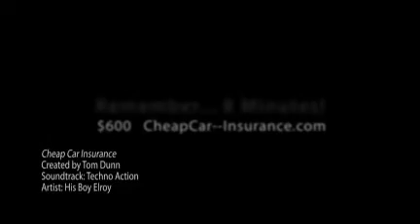Cheap Car Insurance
In 8 Minutes Or Less, You Could Save Up To $600